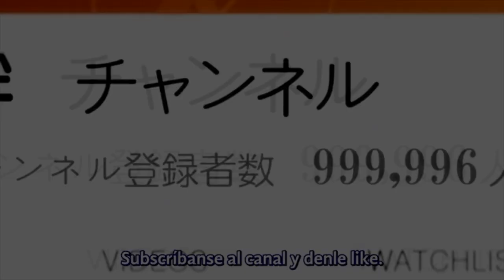New Weapons (2nd season) Final Part - RWBY Funny Comics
Únanse a mi servidor de Discord:
Codigo de Fornite: Elder-Noir
Canal Secundario:
115Noir-1

Comic hecho por: Tikoriko
Link a su Deviantart

Aqui la segunda parte y resulta ser la parte final de la 2da temporada y final de la saga de New Weapons, al parecer Tikoriko ya no continuo con la saga de New Weapons asi que ya no habra mas parte de New Weapons y es una lastima queriamos ver a mas de las armas de RWBY convertidos en humanas, para los que no saben de esta saga de RWBY Funny Comics, New Weapons se trata de un raro estilo de Dust puede convertir a las armas de las chicas de RWBY, el arma de Qrow y el Arma de Raven en humanos, que literalmente tienden desde sus personalidades hasta decir confecciones secretas.
asi que Ruby, Weiss, Qrow y Winter  intentaran averiguar que pasa y como revertir eso.
Las armas convertidas en humanas son:
.- Crescent Rose
.- Myrtenaster
.- Embernya (Ember Celica and Gambol Shroud)
.- Harbinger
.- Omen
Bueno espero que les guste este nuevo video, denle like, suscribanse al canal y si quieren pueden apoyar al canal ya sea a través del botón de super gracias o uniéndose a los miembros del canal

Here is the second part and it turns out to be the final part of the 2nd season and final part of the New Weapons saga, apparently Tikoriko no longer continued with the New Weapons saga so there will no longer be any more part of New Weapons and it is a shame we wanted see more of RWBY's weapons converted into humans, for those who don't know about this saga of RWBY Funny Comics, New Weapons is about a rare style of Dust that can convert the weapons of the RWBY girls, Qrow's weapon and Raven's Weapon in humans, who literally tend from their personalities to say secret confections.
So Ruby, Weiss, Qrow and Winter will try to figure out what's happening and how to reverse that.
The weapons converted into humans are:
.- Crescent Rose
.- Myrtenaster
.- Harbinger
.- Omen
Well I hope you like this new video, give it a like, subscribe to the channel and if you want you can support the channel either through the super thanks button or by joining the channel members